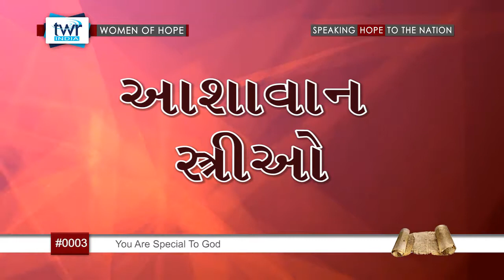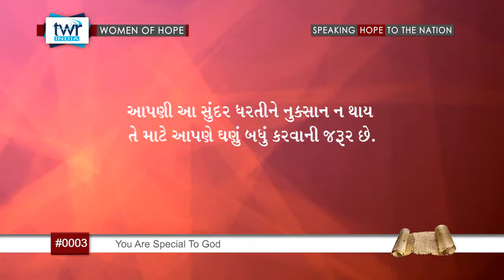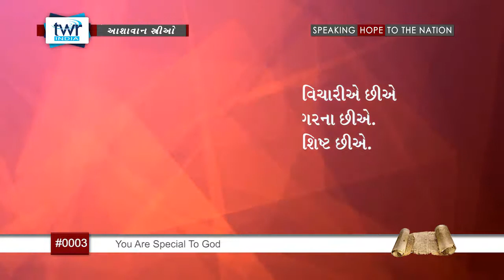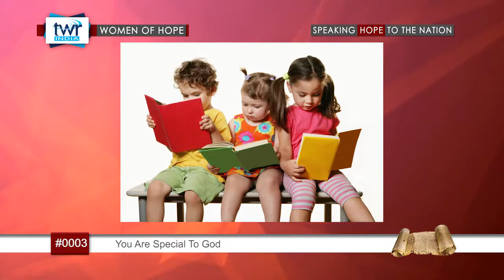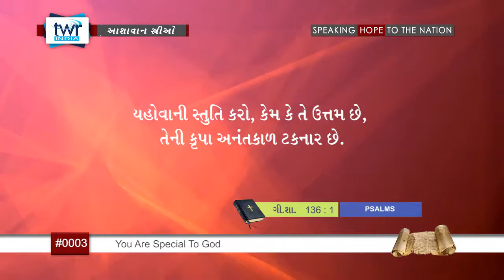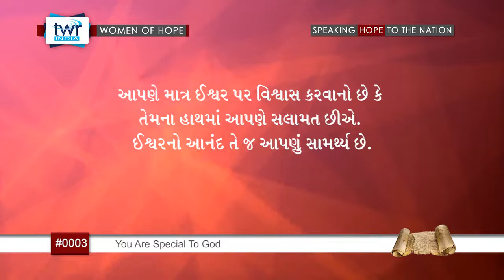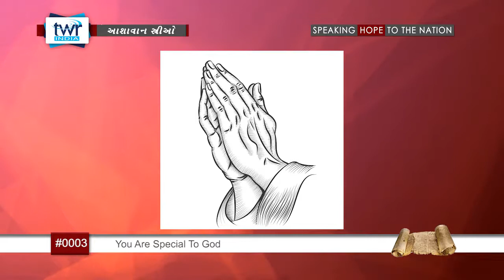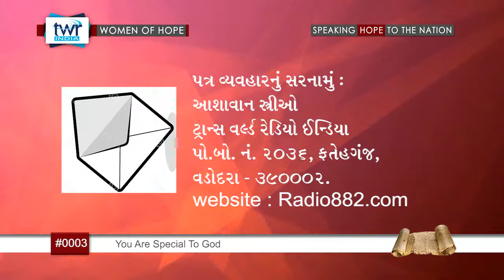WOH You are Special to God (#0003) Ashavan Strio Gujarati [Women of Hope]